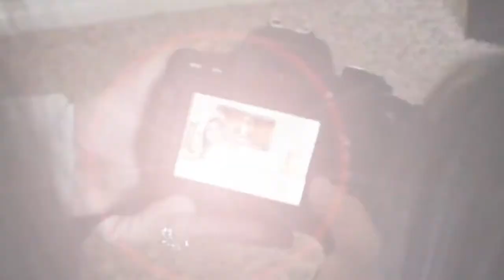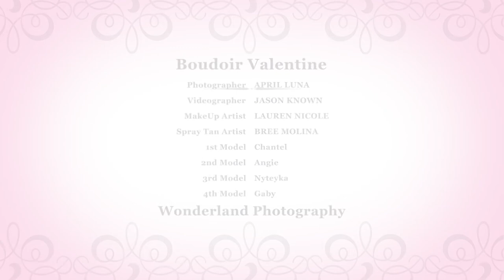Boudoir Valentine Photoshoot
Wonderland Photography presents "The Boudoir Valentine Photoshoot"

Filmed and edited by: @KnownEntertainment